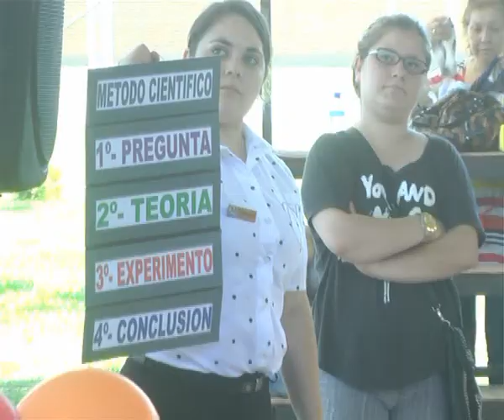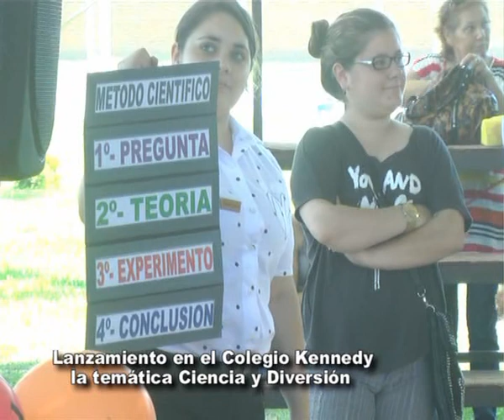Colegio John Kennedy